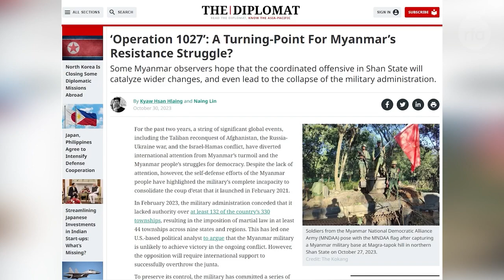Operation 1027, and Myanmar Resistance Movement, translated by Radio Free Asia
‘Operation 1027’: A Turning-Point For Myanmar’s Resistance Struggle?

Some Myanmar observers hope that the coordinated offensive in Shan State will catalyze wider changes, and even lead to the collapse of the military administration.